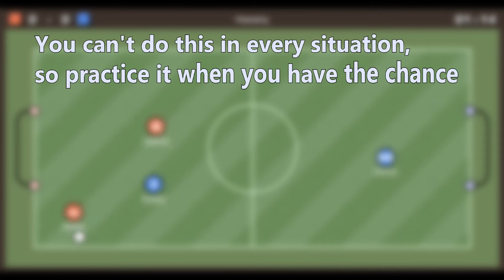How-To Haxball #5 "Power Wall Kick" - Winky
A short video of this kind of shot being applied. It's hard to find many examples of these but I managed to collect a few replays to hopefully introduce players to another attacking option when you are receiving the ball.

When I have time I will create a Top 50 Saves video. I also have more bloopers, shots, crosses, passes, wall kicks and teamwork!